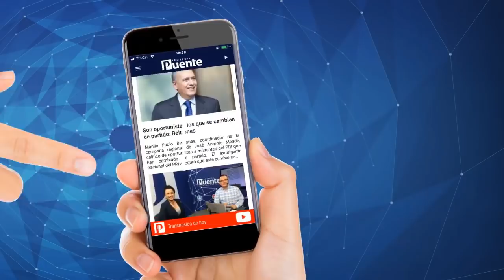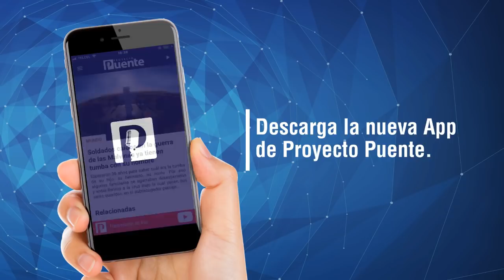Principio de la riqueza: honrar a los padres, les debemos nuestros éxitos (Sergio Olivas)